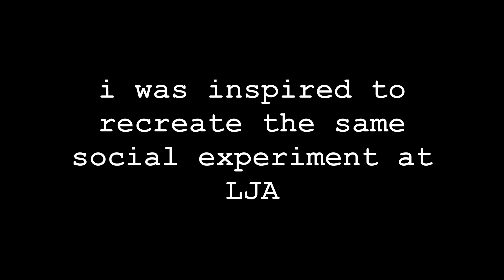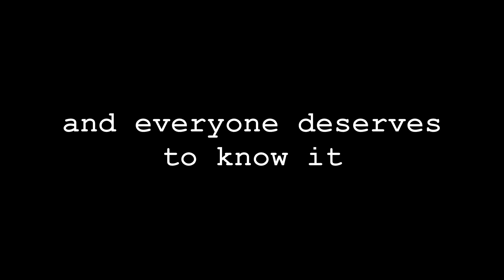people react to being called beautiful @ lja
hey, you're beautiful!

inspired by:
people react to being called beautiful
by Shea Vaughan-Gabor
EDIT: name was spelled wrong in the video, im so sorry!!

created by:
maggie odom

featuring the beautiful students and teachers at le jardin academy high school!